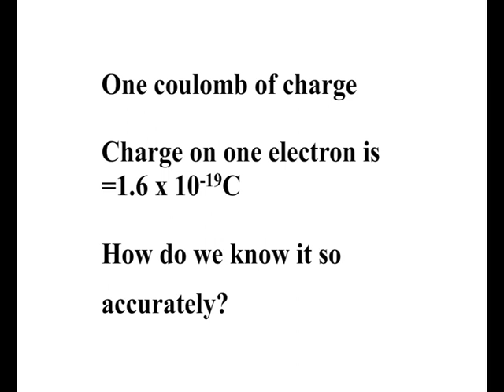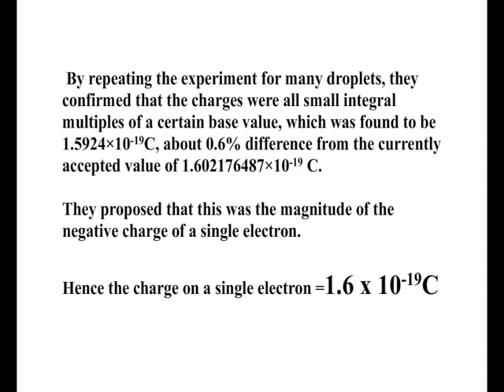Millikan's Oil Drop Experiment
An experiment to show one coulomb charge.